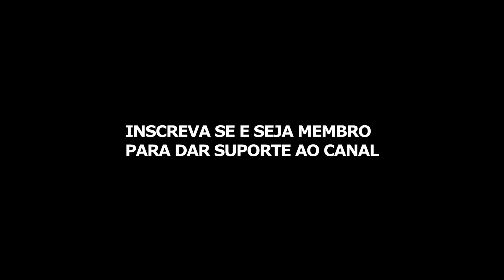Eu só queria fazer uma festa no meu iate :(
Enviado por: CamoMan69420